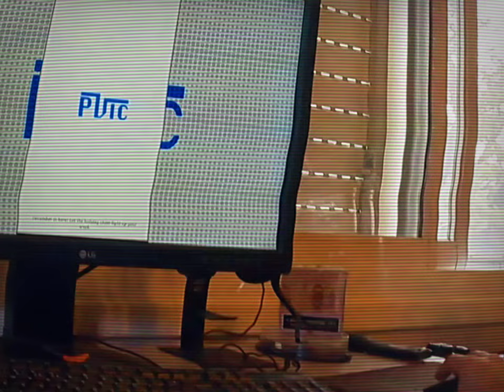Ednaldo Pereira MOBILE - Chance Trailer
Song by Matheus Richard.